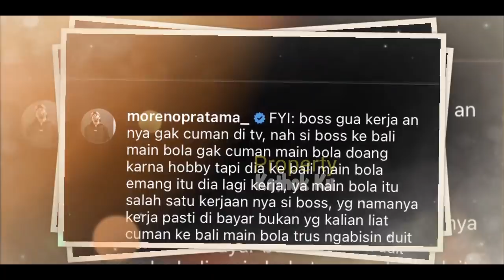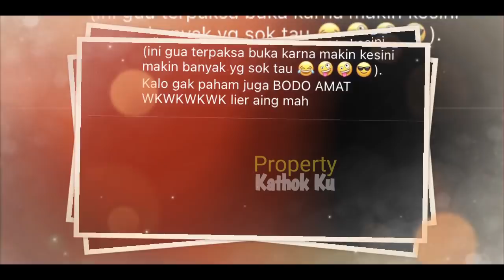Klarifikasi RIZKY BILLAR!! Tak Hadir di KONSER INDAHNYA ISLAM INDOSiAR, Bikin LESTi MENANGIS?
Jangan Lupa: _
Thankz!!..